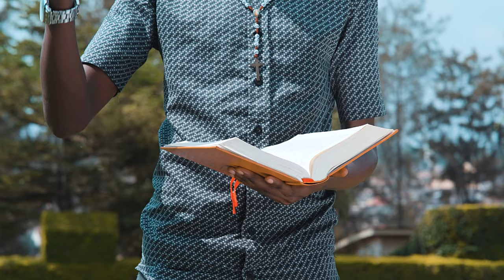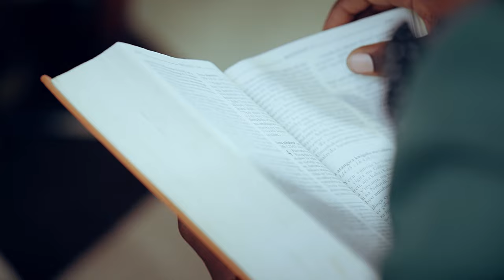UBUMWE NYABWO - Marius Bison Official Video 2023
UBUMWE NYABWO
Performers: Alice HABIYAREMYE MUTETESHA
                      Aletha KABERA
                      Pascasie UWAMAHORO
                      Marius Bison
Audio: JOVAN
Director: MARCEL Proust